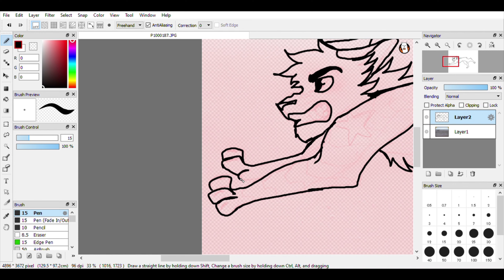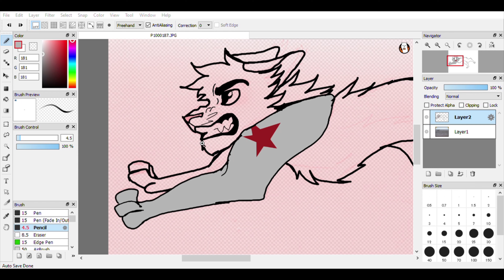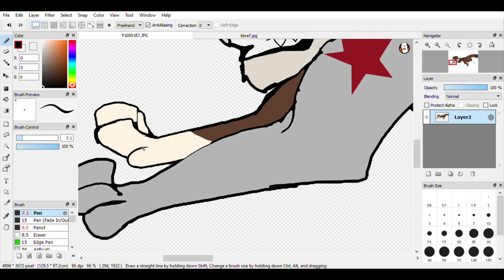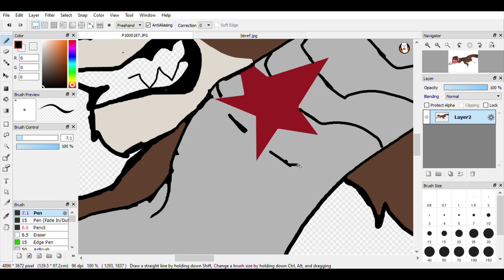H E R O E S II Marvel Speedpaint II Gift II (Read Desc.)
Hello people! This is a gift for all hosts and participants of this MAP!

They worked and are working so hard to prepare a masterpiece of a lifetime! Make sure you watch the MAP when it's completed!
The character I drew was Bucky Barnes/The Winter Soldier!
I am really thinking about making another like this! It was very fun to sketch and line, and I love how simple and perfect the designs were!
Hope you all enjoyed this speedpaint!

Follow my Wattpad!

This video was NOT made to infringe on any copyright! MCU characters belong to Marvel Studios, part of Walt Disney Studios!